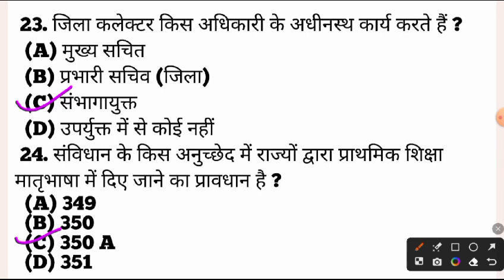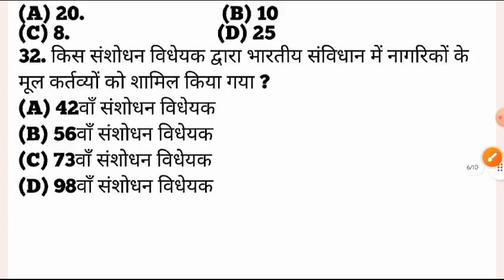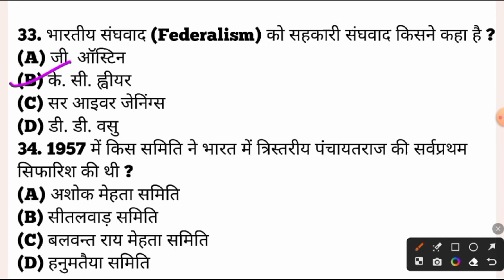BPSC TRE -2 सामान्य अध्ययन SCERT पर आधारित तैयारी सफलता की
we will discuss in this video about Bpsc Tre2 general knowledge for upcoming Bihar Bpsc Super tet exam.

Bpsc
Stet
Bihar stet
Bpsctre2
Bpsc teacher
General knowledge
Sert
Bpsc gk
Super tet